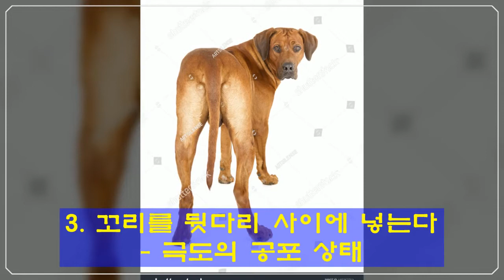[22살 장수견 특강(13)] 강아지 꼬리 흔드는 이유! 그 안에 숨겨진 의미는? 엄마~ 내 말 좀 들어줘요~~~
댕댕이 삼남매

강아지는 꼬리로 모든 말을 합니다.
대부분 반가워서 그러는 거라 생각하기 쉽지만
꼬리의 위치와 강직도에 따라
다양한 의미를 갖고 있지요.